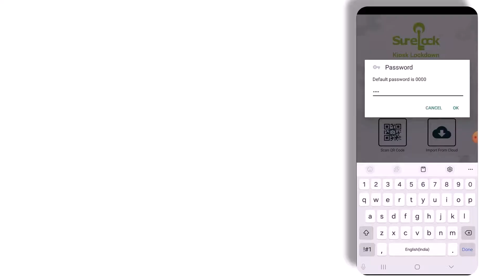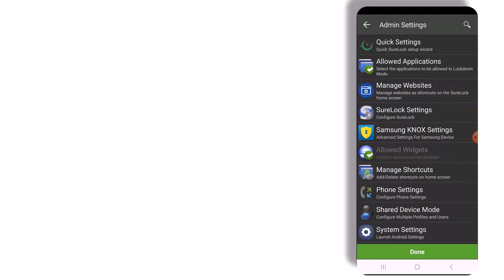How to Set Up Kiosk Mode on Android Devices | Multi App Kiosk Mode | Single App Kiosk Mode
In this video, you'll learn:

1. How to Set Up Kiosk Mode on Android Devices with SureLock
2. How to download and install SureLock
3. How to configure Kiosk Mode settings on SureLock

What is Kiosk Mode?
Kiosk Mode is a powerful feature that transforms your Android devices into a dedicated, single-purpose device. This mode is perfect for businesses, schools, and public places. It helps limit user access to certain apps and stops unauthorized actions. By locking down your device, you can ensure a secure and controlled user experience.

Why Use SureLock for Android Kiosk Mode?
SureLock is a leading kiosk software for setting up kiosk mode on Android devices. With SureLock you can improve device security and increase end-user productivity.